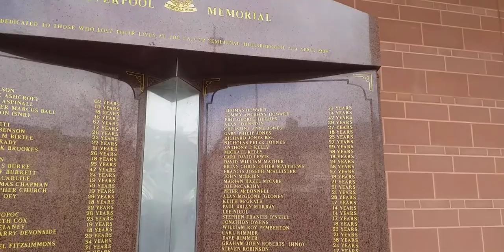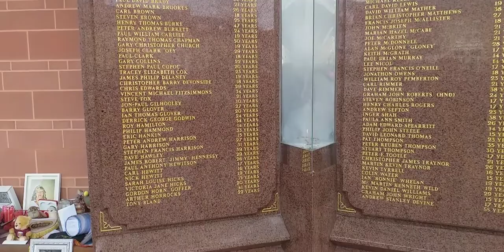R.I.P 97 REMEMBERING OUR 97 ANGELS NEVER FORGOTTEN